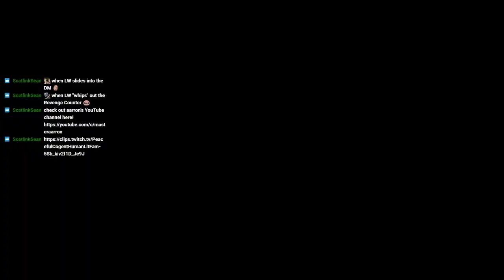Kingdom Hearts 2 Final Mix: Sora in Smash Stream Finale - The Hades Paradox Cup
Finally, with all the Final Mix-Exclusive Superbosses (The Lingering Will & Data Battles) conquered in a row, it's time to participate in a victory lap in the Hades Paradox Cup in the Underworld!
Featuring rematches with many Heartless & Nobodies, Pete, Hades, Hercules, and even Final Fantasy characters!